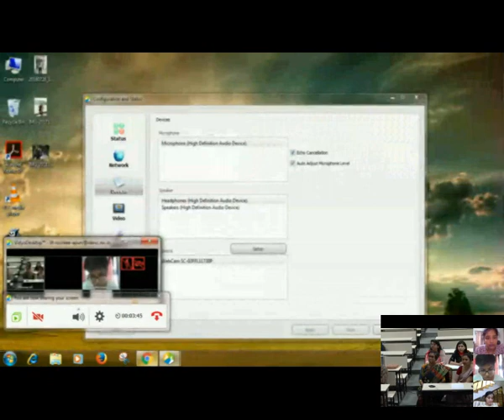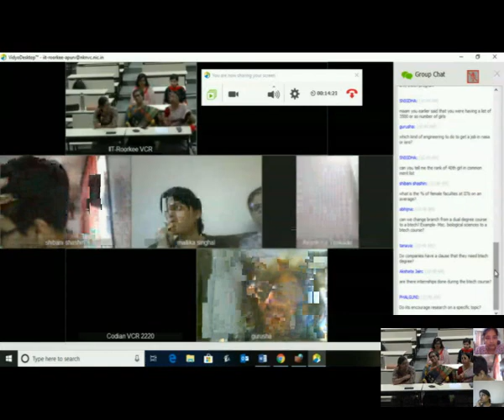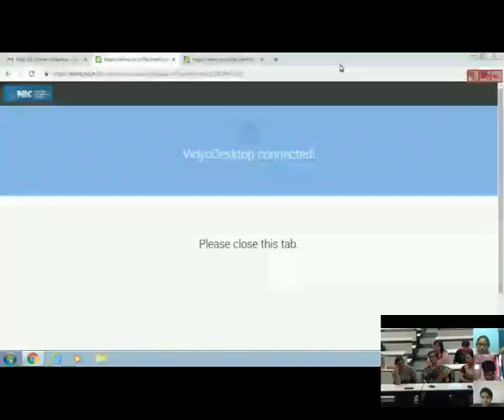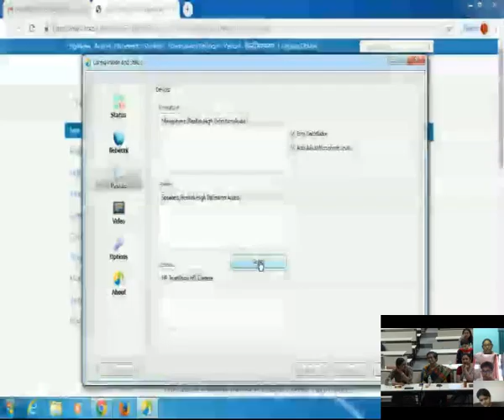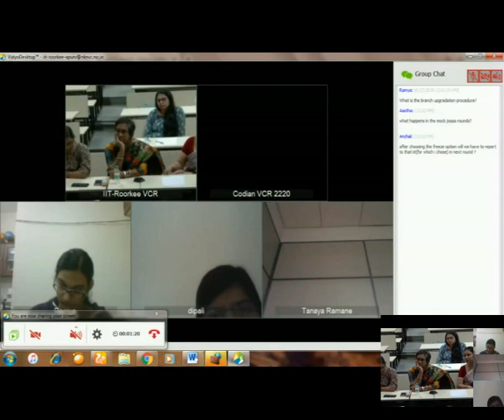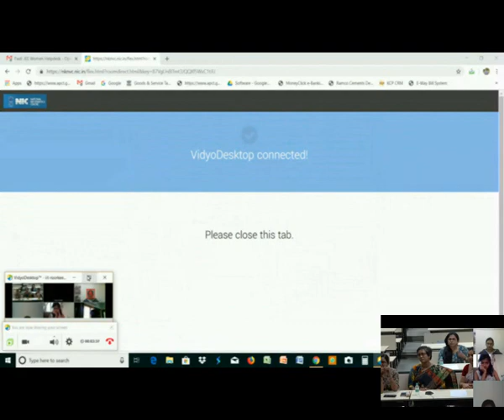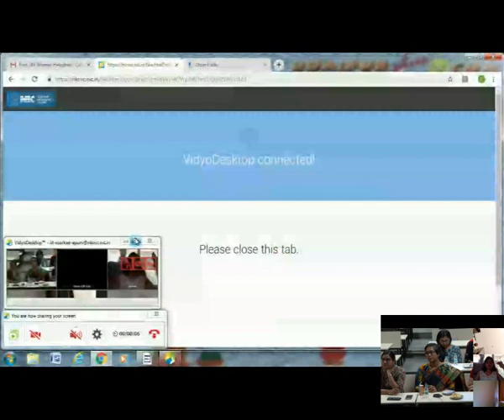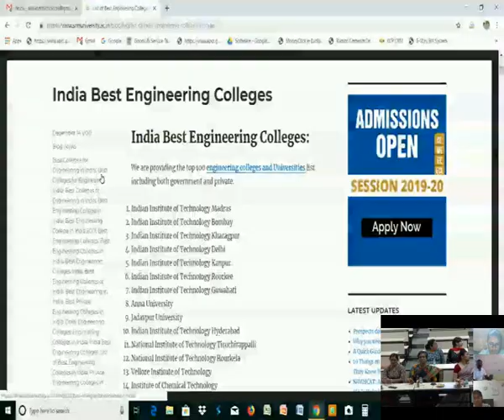Online Open House For Women Candidates Aspiring To Join IITR(1)